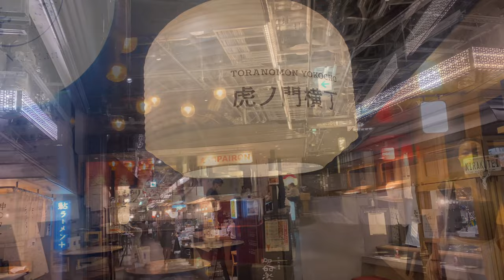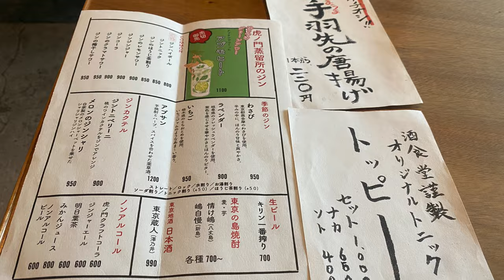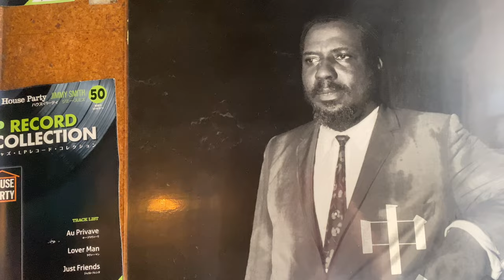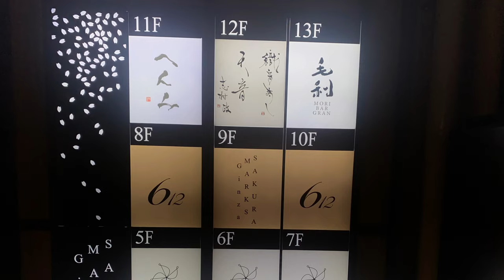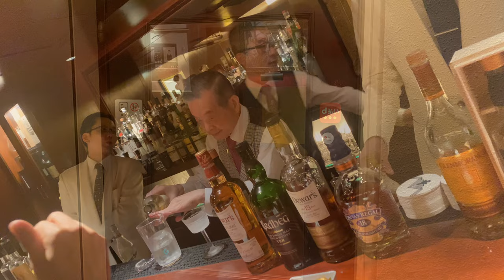東京グルメ＆飲み旅 毛利バー～虎ノ門蒸留所～ジャズカフェ＆バーDUG Bar & Gourmet tour in Tokyo.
東京グルメ＆飲み旅へ行ってきました♪

まずは『虎ノ門ヒルズ』内の『虎ノ門横丁』にある『酒食堂･虎ノ門蒸留所』へ(・∀・)ノ
大都会のど真ん中でジンやアブサンを造る『虎ノ門蒸留所』直営の居酒屋で、蒸留器を眺めたり、リーズナブルかつ美味しい料理と『トッピー』やジンを楽しみました(*^-^*)

そして多くのジャズ･ジャイアンツを撮影したジャズ･フォトグラファーの『中平穂積』さんがオーナーで、『村上春樹』さんも通い、『ノルウェイの森』でも登場する新宿のジャズ喫茶『ダグ』にて、流れるジャズを聴きながら、オリジナルノンアルカクテル『タイム･アウト』とダグットサンドを楽しみました(*^-^*)

銀座『黒田陶苑』で毎年個展を開かれている愛知県瀬戸市を代表する陶芸家『寺田鉄平』さんの個展に伺って、美しい釉薬の『織部』をはじめ、キタシロサイやカワセミやペンギンといったユニークな動物の酒器などを手に取って楽しんだり、『寺田鉄平』さんと色んな話で盛り上がり、

東京銀座六丁目にある世界的レジェンドバーテンダー『毛利隆雄』さんのバー『毛利バー・グラン』へ(*'▽')

特等席に座れたので間近で毛利さんの所作を見ながら絶品『マティーニ』や『ハバナ・マティーニ』、その他『ジントニック』などをいただき、
毛利さんやスタッフの方とも楽しく盛り上がったり、久しぶりにテラス席も見せていただいたりと素敵な時間を過ごせて、
その後は銀座七丁目にある本店の方の『毛利バー』へハシゴしてここでも『マティーニ』を飲みながら素晴らしい時間を過ごせました(*^▽^*)

ブログもやっていますでよろしければご覧いただければと思います(*^-^*)